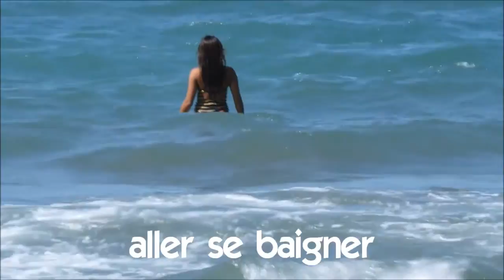Ucam Francuski # Vocabulaire # aller se baigner